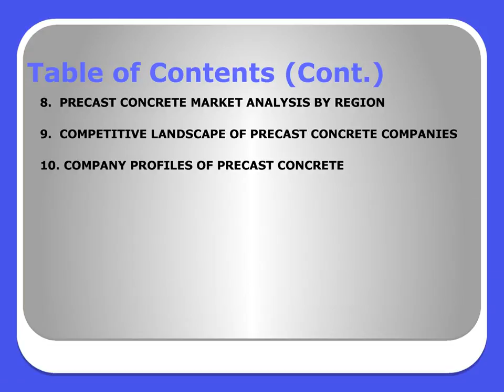Precast Concrete Industry Analysis Report 2014-2021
Precast Concrete Industry ] Research Report 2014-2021 is Published by DecisionDatabase.com . The Report Precast Concrete Industry provides in-depth insights of Global Market Status, Trends, forecast, size, share, Analysis